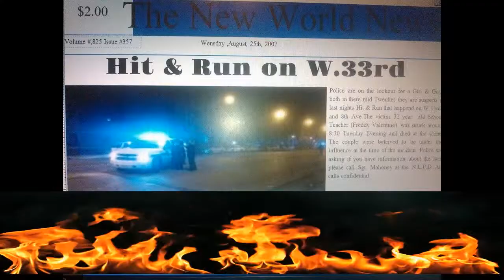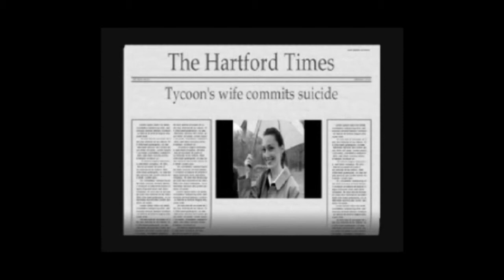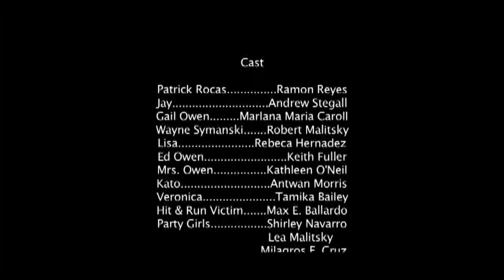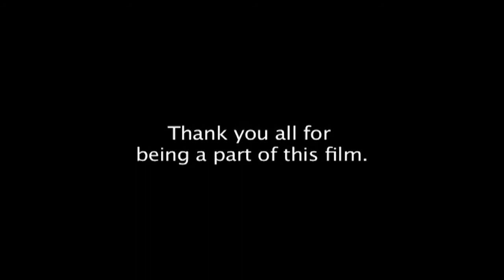Indie Film Hard Boiled The Final Cut.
Indie Film...